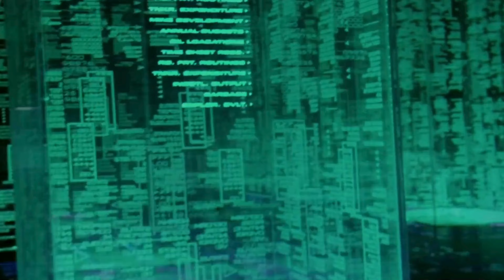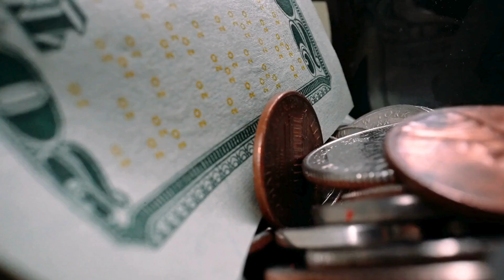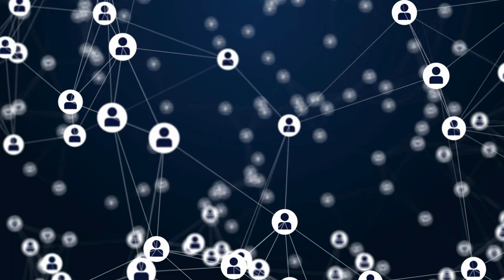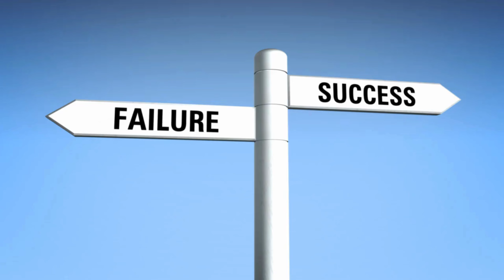Million Dollar Habits Book Summary